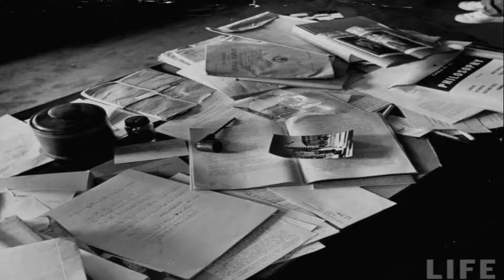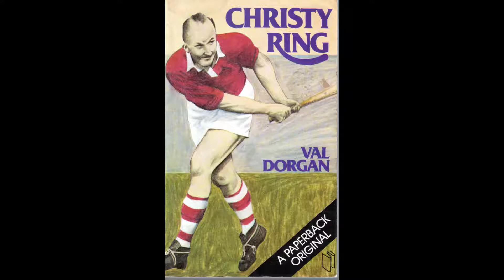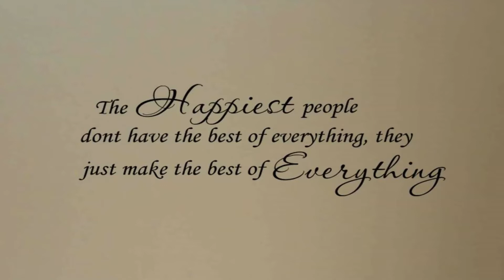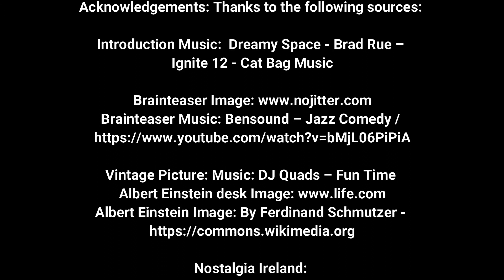Mike's Miscellany 12 | 2020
In Mike's Miscellany 12, we ask: Whose desk is that? What was a memorable postcard collection? Why does the U.S use Fahrenheit instead of Celsius? We see a hoodwinked apprentice. We ask what is a munker illusion? and hear some words on happiness.